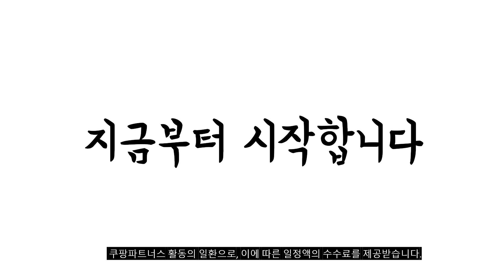2023년 나에게 맞는 건조기 추천순위 TOP10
❤️❤️❤️ 건조기 구매 가격 평점 리뷰 정리해 봤어요! ❤️❤️❤️
[00:06]
10위. 미니 의류건조기 소형 드럼 건조기 원룸 자취 [160,000원]

[00:11]
9위. 삼성전자 BESPOKE 그랑데 AI 세탁기 직렬설치 패키지 [1,917,040원]

[00:17]
8위. LG전자 트롬 오브제 컬렉션 건조기 RD20GNG 20kg [1,474,000원]

[00:22]
7위. 신일 미니 의류건조기 SCD-T03CP 3kg 그레이 [436,200원]

[00:28]
6위. LG전자 트롬 건조기 RD20WNA 20kg 방문설치 화이트 [1,197,030원]

[00:33]
5위. 삼성전자 건조기 DV90TA040TE 9kg 방문설치 화이트 [616,890원]

[00:39]
4위. 삼성전자 인버터 건조기 DV90T5540BV 9kg 방문설치 블랙 [666,150원]

[00:44]
3위. LG전자 트롬 건조기 RH19WTWN 19kg 방문설치 화이트 [1,097,900원]

[00:50]
2위. LG전자 트롬 건조기 RH18VTAN 18kg 방문설치 모던 [1,165,670원]

[00:55]
1위. 삼성전자 그랑데 건조기 DV17T8520BV 17kg 방문설치 블랙 [956,490원]